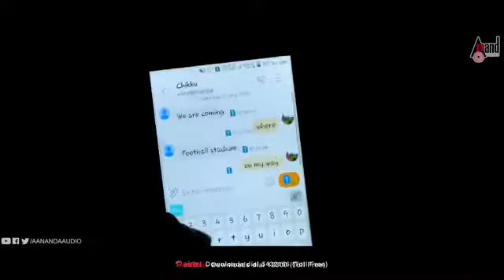Amar | Teaser 2019 | Abhishek Ambareesha | Tan Yahope | Sandesh Nagraj